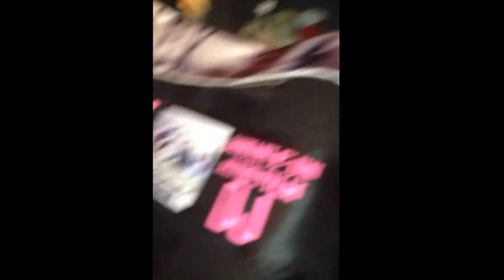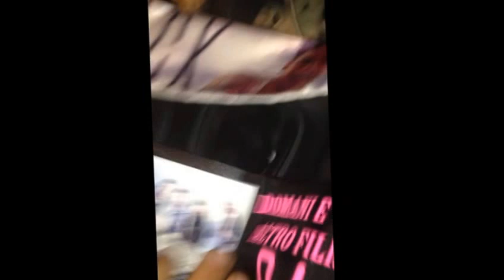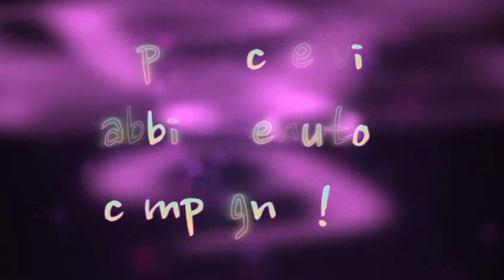DOMANI E' UN ALTRO FILM ♥ DEAR JACK || Vlog Concerto Roma Palalottomatica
Ciao bellezze ♥
Io e il mio ragazzo vi abbiamo portato con noi al concerto dei Dear Jack al palalottomatica di Roma :)
Aspetto i vostri commentini!

Potete seguirmi anche su:

LAURAMAKEUP90